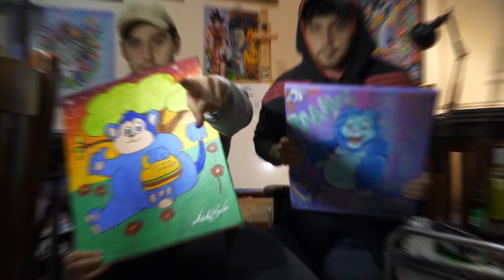JAI VS LUKE PAINT OFF